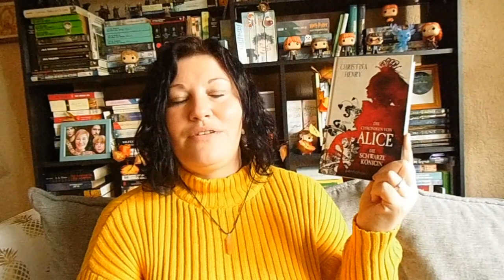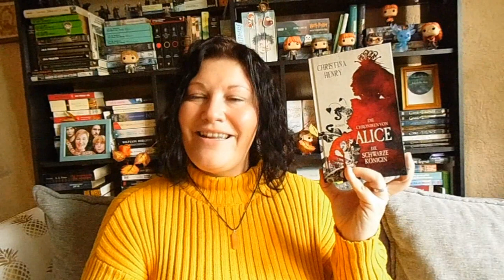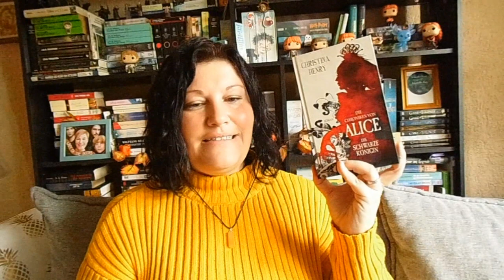Bücherwoche #39 ~ Highlight in Fantasy und Historischem + Enola Holmes | LadyoftheBooks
-- Öffne mich --
In dieser Bücherwoche habe ich 3 tolle Bücher gelesen und Enola Holmes auf Netflix angesehen.
Was war dein letztes Highlight?

„Die Chroniken von Alice 2 - Die Schwarze Königin“* von Christina Henry
Zum Buch**

„Das Buch Ana“ von Sue Monk Kidd
Zum Buch**

„Nordblut 2 – Spiel der Götter“ von Mira Valentin
Zum Buch**